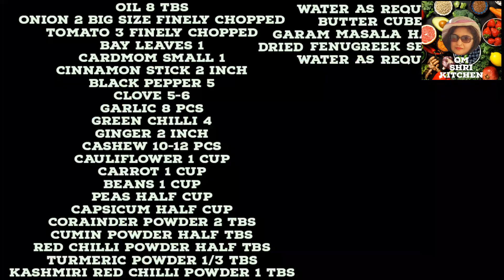मेरे तरीके से बनाए मिक्स वेज सुपर टेस्टी सुपर हेल्दी होटल रेस्टोरेंट के मिक्स वेज खाना भूल जाएंगे।